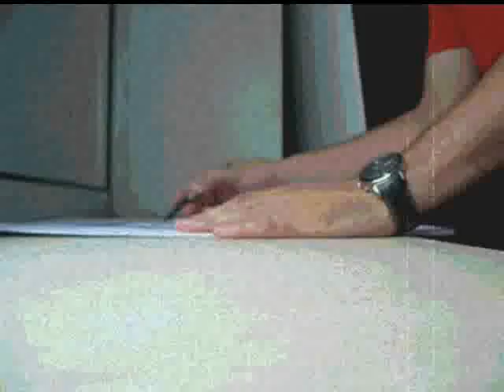XANA Cantiga d´amor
Registo gráfico da vocalista dos Rádio Macau, Xana por Nuno Mendanha.
Rádio Macau é uma banda portuguesa formada em Algueirão, Mem Martins, no início dos anos 80. Em 1993 a banda suspende a actividade, alegando cansaço e vontade de embarcar noutras experiências.[1]

Regressam como banda em 1998 e aos discos em 2000[2], com outra sonoridade. A banda gravou em 2008 o 8º álbum de originais, a que chamam simplesmente 8.